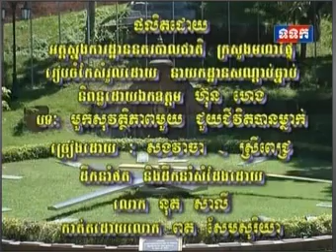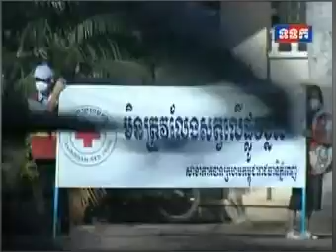Khmer Online TV | hot news in Cambodia today by TV online | by rfa chnnel